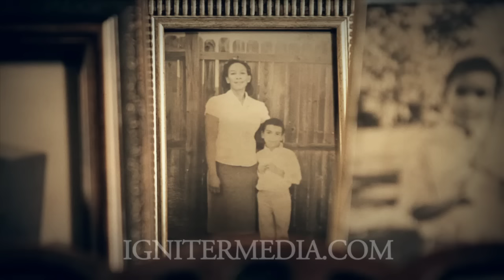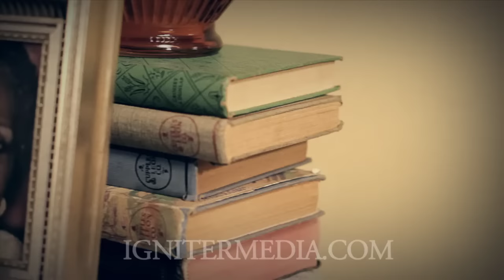The Christmas Scale | Igniter Media | Christmas Church Video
🎄🎄🎄 What if you could nail down a Christmas look, be ready for whatever next year throws at you, AND save your church $100 in the process?

Today, you can. During our Christmas Sale, save $100 on any Igniter membership—find options starting as low as $11/month (annual membership, paid monthly). Better yet, start a 30-day free trial today to see if Igniter works for you, and lock in the $100 savings if you choose to activate your trial into a full membership.

It's hard to believe that the greatest message the world will ever hear is contained in one simple scale. Voiceover by Willie Minor.